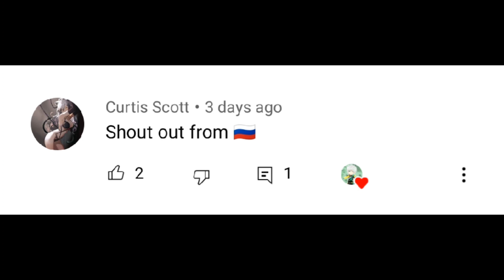OPENING CHRISTMAS GIFTS! | Mobile Legends Adventure